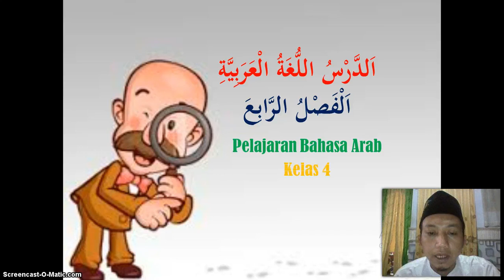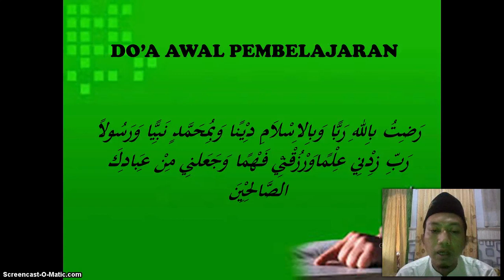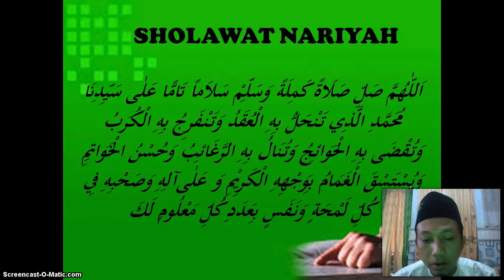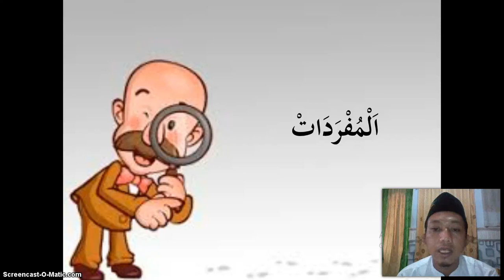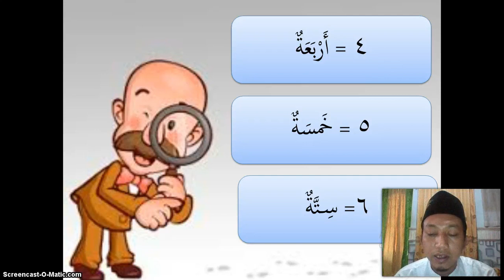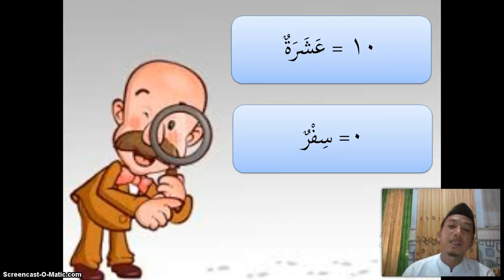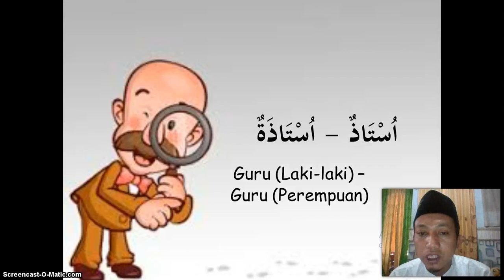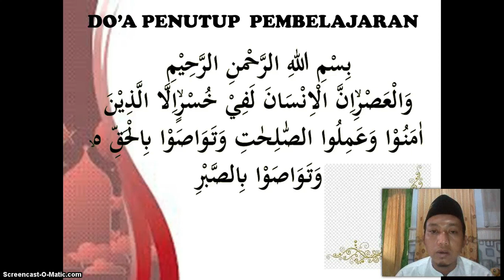BelajarbersamaSUKMA: Kelas 4 MI Islamiyah | Bahasa Arab | Alamat